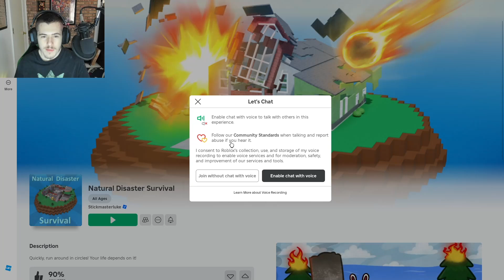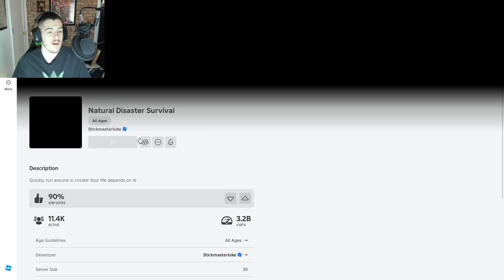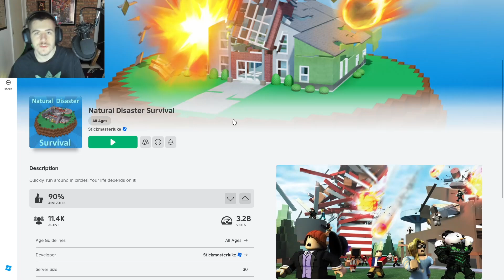Roblox: Natural Disaster Survival Part 15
Welcome to Roblox. Here we play Natural Disaster Survival, where we have to survive multiple different natural disasters on an island with different structures.